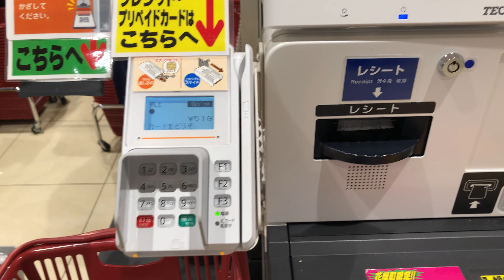【京都市 中京区】セントラルスクエア 西大路花屋町店 セミセルフレジ